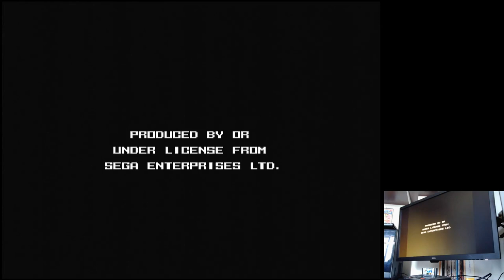Bonanza Bros. Sega Mega Drive Genesis Original hardware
Bonanza Bros.